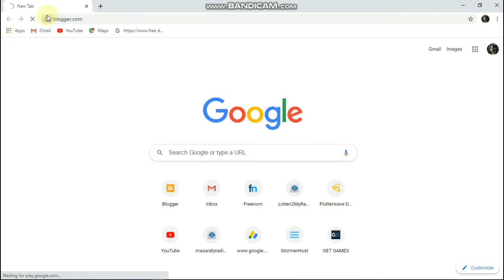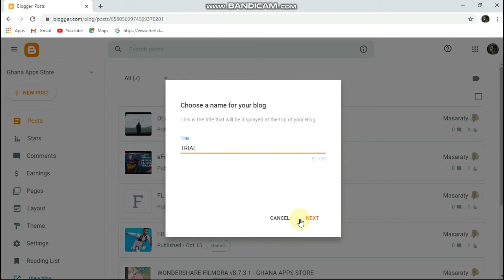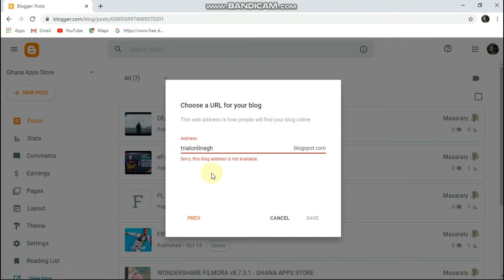HOW TO CREATE A WEBSITE